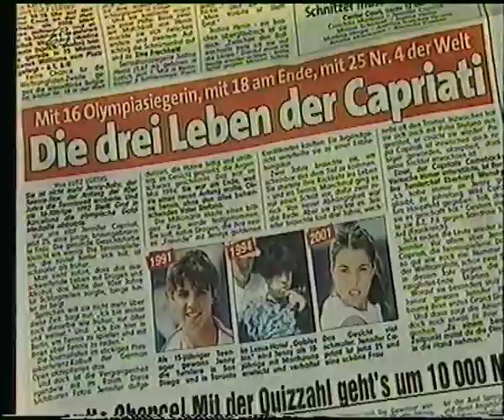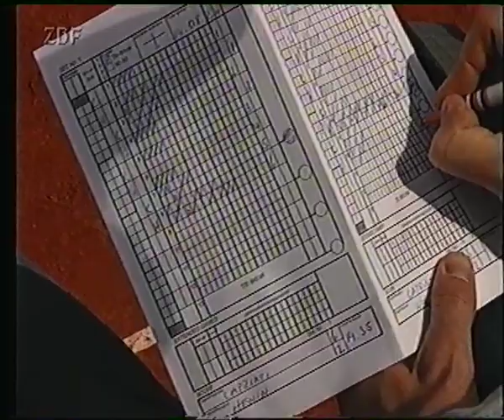ZDF 12.05.2001 WTA Tennis in Berlin Halbfinale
Shoutout an @TK11179